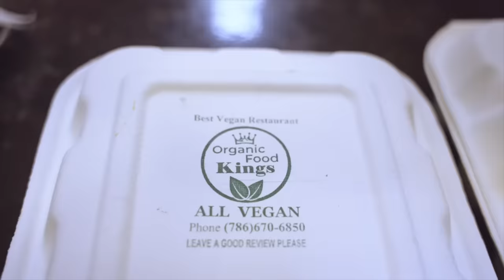Trick Daddy On DaBaby's Rolling Loud Comments, The LOX vs. Dipset's VERZUZ & More | Drink Champs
N.O.R.E. & DJ EFN are the DrinkChamps. In this episode, we chop it up with the legendary Trick Daddy!

DC Alumni Trick Daddy joins us for an episode that you don’t want to miss.

Trick discusses VERZUZ, Da Baby’s incident @ Rolling Loud, Trump and more.

TrickDaddy shares with us stories of his come up and how he’s evolved his business portfolio with his restaurant “Sunday’s Eatery”.

Make some noise the one and only Trick Daddy!!!💐💐💐🏆🏆🏆